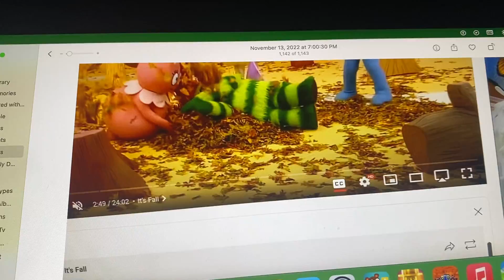Redone Songs All The Leaves Are Falling Down